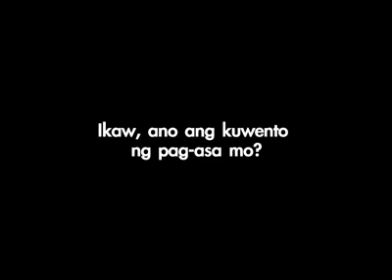Ang Kwento ng MayPagasa nina Mariz Umali at Raffy Tima (TEASER)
🎥 Credits: GMA Public Affairs FB Page